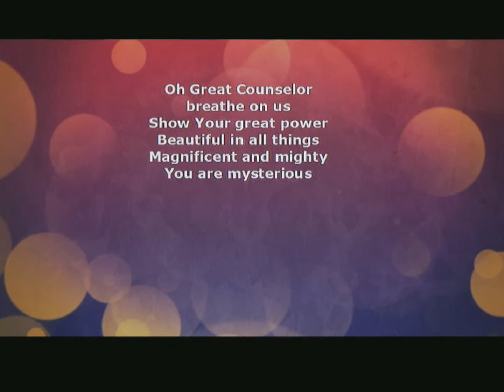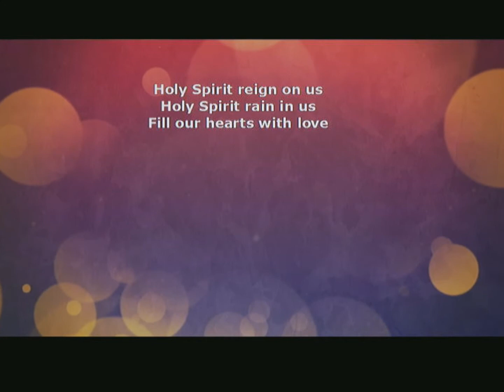Holy Spirit Reign Live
Jon and Angela Gerten perform "Holy Spirit Reign"